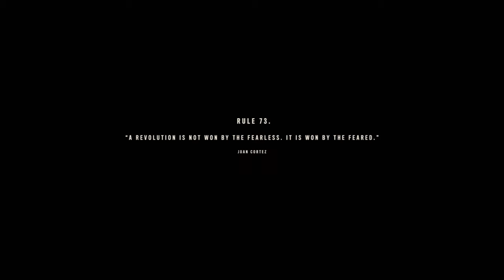Riteasrain Plays FAR CRY 6 | Libertad Rises Mission Part 1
Back in my favourite world! Fun blowing up stuff and doing a ships blockade run.